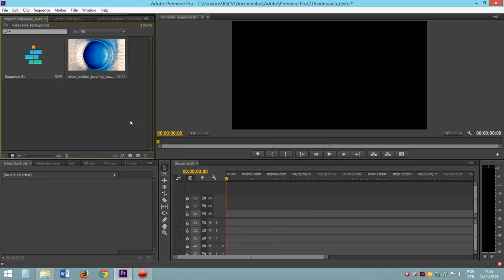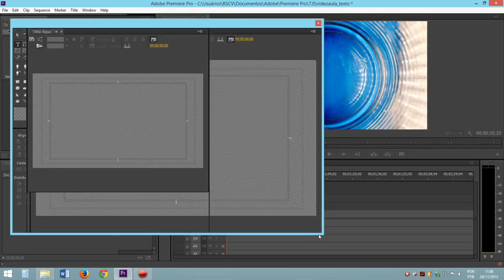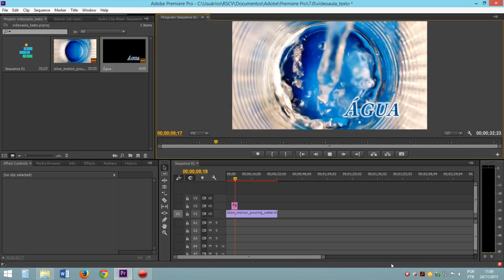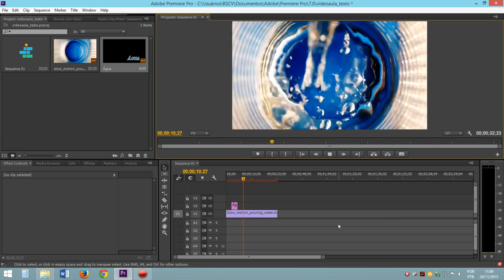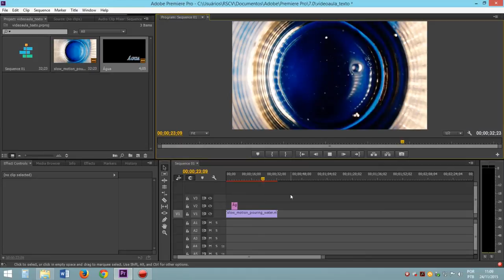AP #3 - Como adicionar um texto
Aprenda como adicionar texto, ou melhor, títulos no Adobe Premiere.